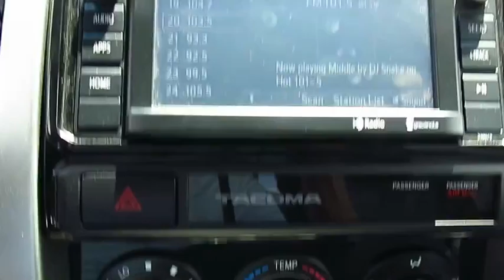2015 Toyota Tacoma Live Video! Tampa, Wesley Chapel, Brandon, New Port Richey, FL Live 162245A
Stadium Toyota
5088 N. Dale Mabry Highway

The ultimate blend of size, power and performance, our 2015 Toyota Tacoma Double Cab PreRunner V6 in Magnetic Gray Metallic is built for action. Motivated by a 4.0 Liter V6 churning out 236hp on demand and mated to a 5 Speed Automatic transmission, it attains near 21mpg on the open road. The utility of this versatile truck paired with good fuel economy makes a very attractive combination!    Our RWD Double Cab has a reputation for rugged good looks and working hard. With a bold grille and aggressive stance, this athletic truck means business. You'll appreciate the ease of hauling bikes, furniture or anything else with a composite bed liner and a bed utility rail system. Once inside the spacious interior, you'll notice upgraded upholstery on front bucket seats, a 60/40 split rear bench and rear seat vents. A premium audio system with satellite radio, iPod input and Bluetooth technology communicates with a central 6.1 inch touchscreen display to serve as your personal command center.    Our Tacoma is equipped with Toyota's Star Safety System, which includes ABS brakes, electronic brake-force distribution, brake assist, vehicle stability control, and traction control. This sturdy truck will make a great companion for you.